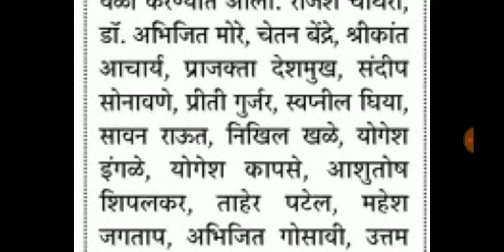मेगा नोकरभरतीसाठी आपचे आंदोलन, कृती आराखड्याची मागणी